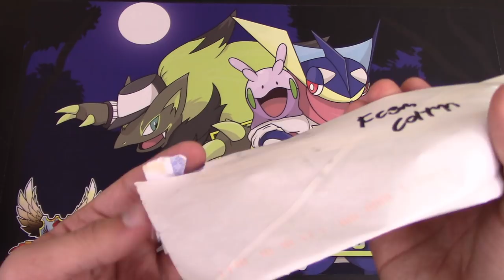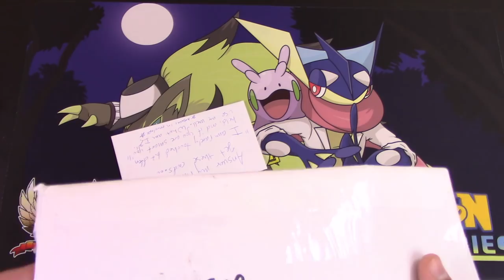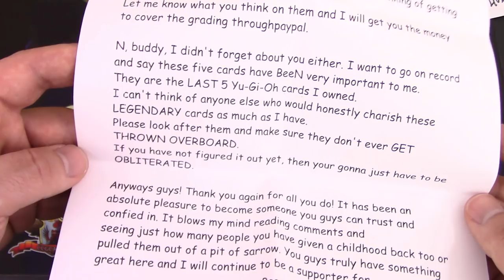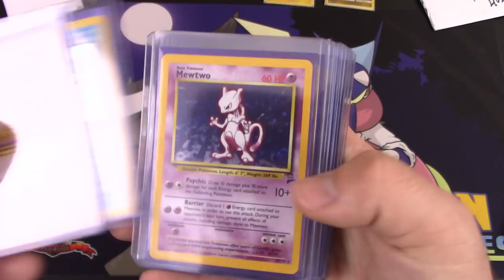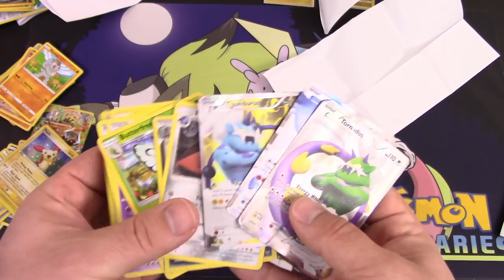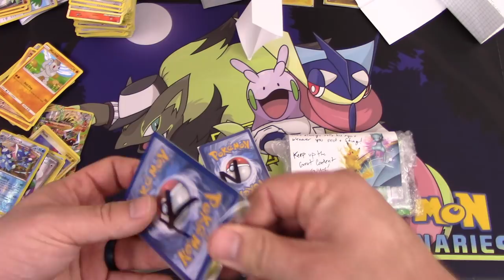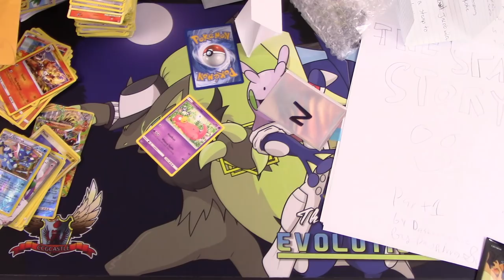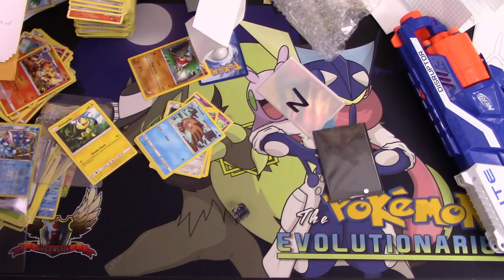Mega Mailbox Mania Monday #146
It's time to open up the mail with more Pokemon cards in this edition of MEGA MAILBOX MANIA MONDAY! We hope you enjoy the submissions from all these awesome people as much as we did!

$15- Miranda A.
$10- Lazbreath
$10- Zumbla
$10- Matt L.
$10- Allie R.
$10- ViciousTheOtaku
$10- Katsuyo A.
$10- Jeremy C.
$10- Matthew G.
$10- Sam K.
$10- Michael C.
$10- Jonathan P.
$10- RebelBred
$10- Gouhst
$10- Poke Dexter
$10- Eric M.